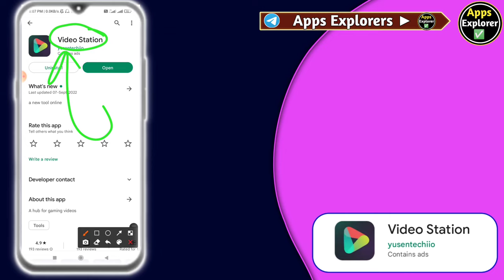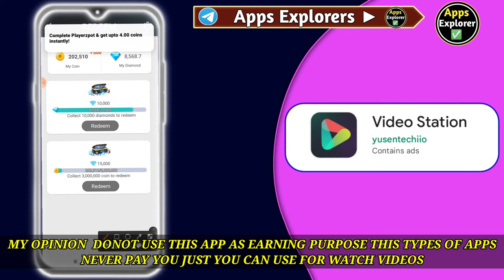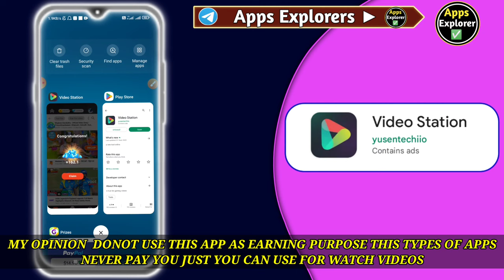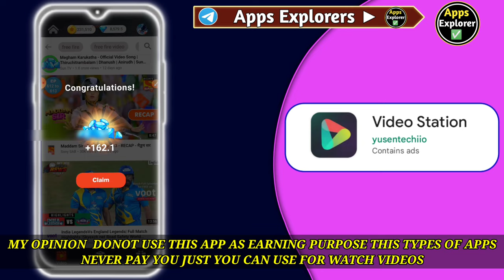Video Station App Real Or Fake । Video Station App Legit Or Scam । Video Station App Withdrawal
☑In This Video:- Today I am Going To Review About Video Station App.

☑Video Credit▶Video Station